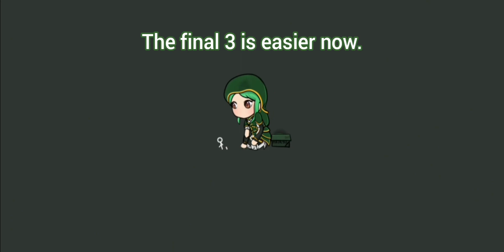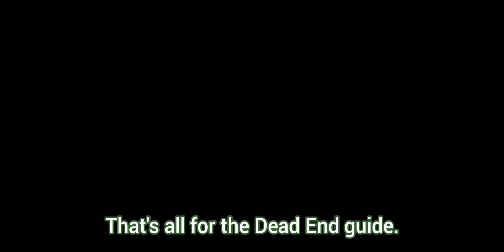Eclise Guide to Dead End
To end the year, I present to you a guide to the Dead End Minigame Series

You've played Dead End before (6-8 and 8-8)
now be ready to face the series of Dead Ends.

Easiest Level:
Dead End 4

Hardest Level:
Dead End 2